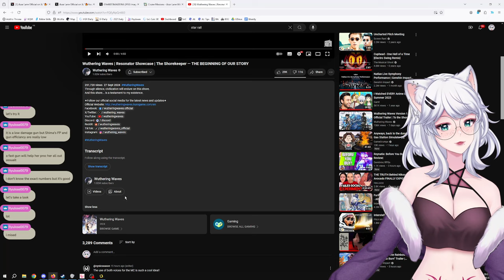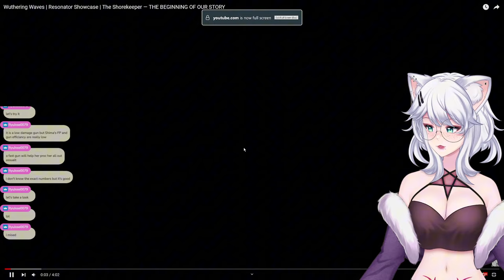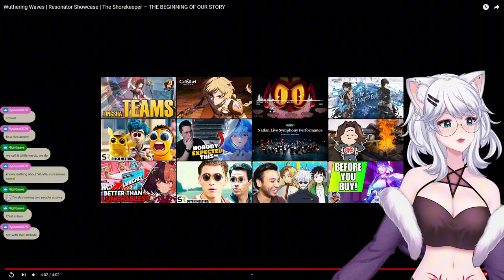MY WIFE WELCOMES ME HOME | The Shorekeeper — THE BEGINNING OF OUR STORY | Wuthering Waves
Kitty is losing her mind over the latest Trailer, The Shorekeeper! Join us as she reacts to this grandious Trailer.

Get ready for a fangirling session with Kitty as she discusses her favorite aspects of The Shorekeeper. From stunning design to kind and caring personality.